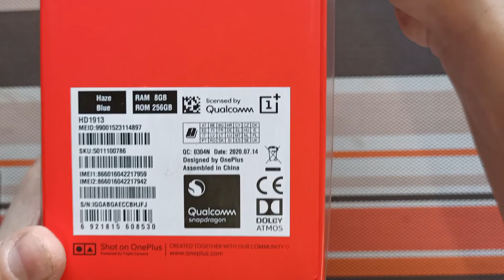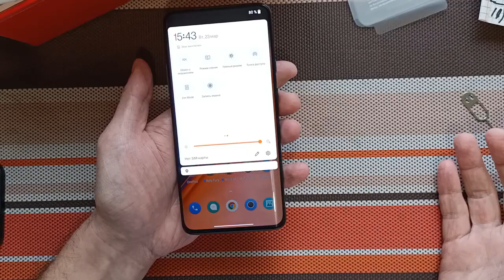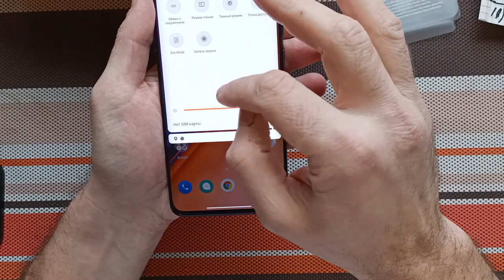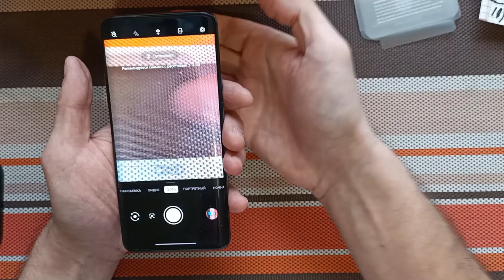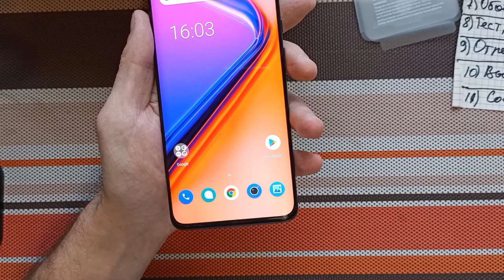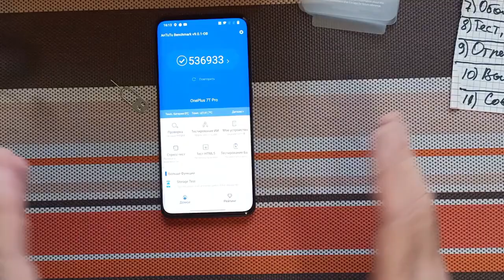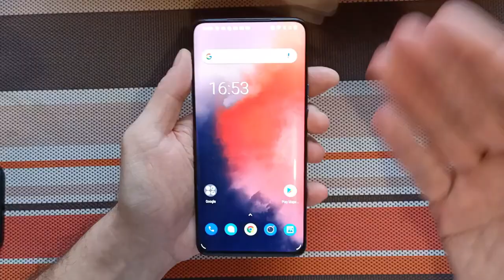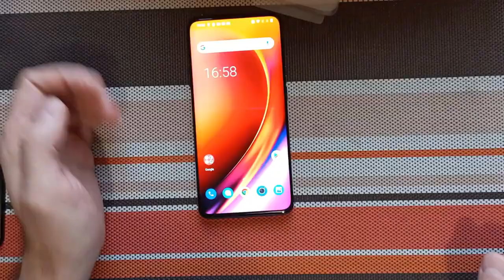ONEPLUS 7T PRO ЛУЧШИЙ СМАРТФОН СВОЕГО ВРЕМЕНИ ИЛИ ЕГО СТОИТ БРАТЬ И В 2023?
Описание
Операционная система - Android 10 Количество SIM карт - Две Размеры (ШxВxT) - 75.9x162.6x8.8 мм Оперативная память - 8 Гб Встроенная память - 256 Гб Вес, грамм - 206 Емкость аккумулятора, мАч - 4085
Характеристики
Версия
Global
Версия ОС на начало продаж
Android 10
Тип корпуса
классический
Количество SIM-карт
Dual nano SIM
Вес
206 г
Размеры (ШxВxТ)
75.9x162.6x8.8 мм
Дисплей
6.67" (3120×1440), 2K QHD, AMOLED
Особенности экрана
сенсорный экран, устойчивое к царапинам стекло, цветной экран
Число пикселей на дюйм (PPI)
515
Частота обновления экрана
90 Гц
Все характеристики
Перед покупкой уточняйте характеристики и комплектацию у продавца.
Пожаловаться на товар

Отзывы1
Фотографии и видео покупателей
Их пока нет — станьте первым, кто покажет товар в жизни

Добавить